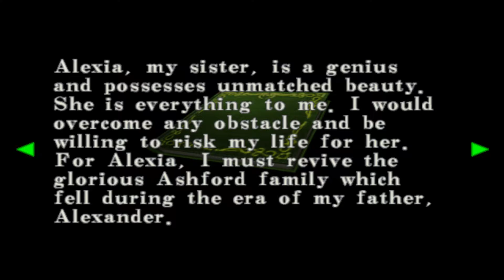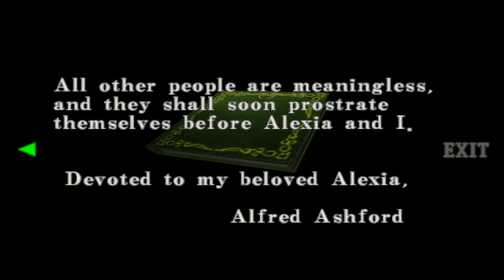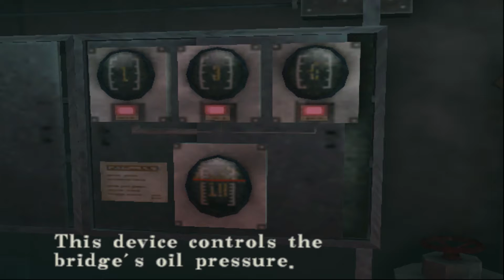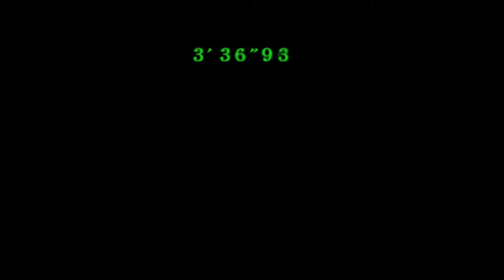Resident Evil Code Veronica Part 7 [Airport Escape/Tyrant Plane Fight]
What's going on guys it's myself liney dampz plays and I'm back with some more Resident Evil Code Veronica Part 7 on this one and we taking it through the airport escape as we set ourselves onto the plane to make our get away, but unfortunately we ended in the Antarctica.

Liney Dampz Music: